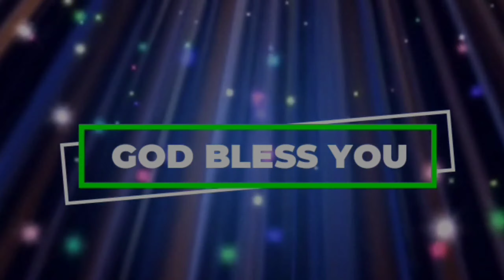అనుదిన వాగ్ధానం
Pas.Jeeva Sagar
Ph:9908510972